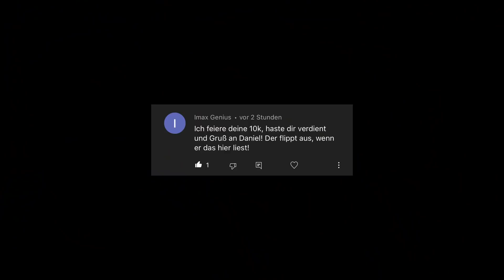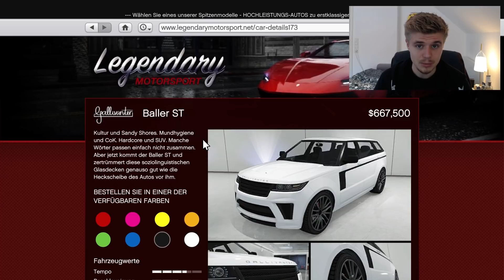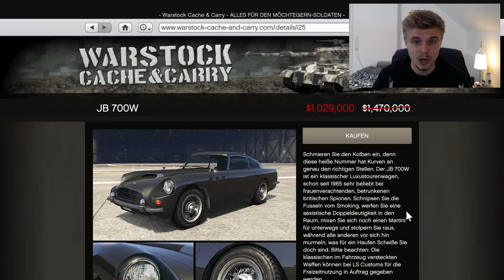GTA Online NEUE Valentinstag-Eventwoche | Neues Auto, DREIFACH GTA$, Boni und Rabatte in 2022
GTA Online NEUE Valentinstag-Eventwoche | Neues Auto, DREIFACH GTA$, Kurztrip Boni und Rabatte in 2022 | aktuelle Eventwoche GTA 5 Online vom 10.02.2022 | GTA 5 Online Schnell Geld Machen 2021 - EasyStretcher

Heute mal wieder ein Updatevideo zur aktuellen Eventewoche in GTA Online.

TIMESTAMPS:
00:00 Einleitung
01:48 Belohnungen - dreifach und doppelt GTA$ und RP
02:55 neue Inhalte - Gallivanter Baller ST
03:23 Zeitrennen und RC Bandito Zeitrennen
03:38 Rabatte - Immobilien
03:55 Rabatte - Fahrzeuge
04:36 weiterer Bonus - Pinker Diamant im Cayo Perico Heist
04:59 Podiumsfahrzeug - BF Club
05:19 LS Car-Meet-Preisfahrzeug - Albany Roosevelt
05:41 Abschluss

GTA schnell Geld machen, Wir wollen endlich GTA 6, Rockstar beeil dich, Tipps und Tricks für alle, GTA Mods it in, GTA 5 Bunker immernoch eines der besten Unternehmen, keine Gta epic best of compilation oder best moments fails